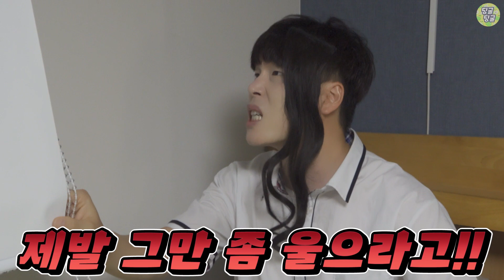매미가 계속 나만 따라다니며 운다면?? 왜 나만 보면 울어!! [딩굴딩굴]